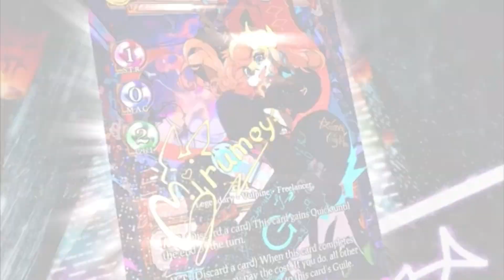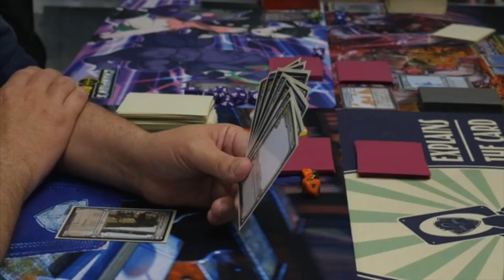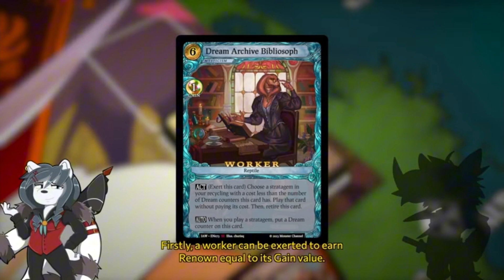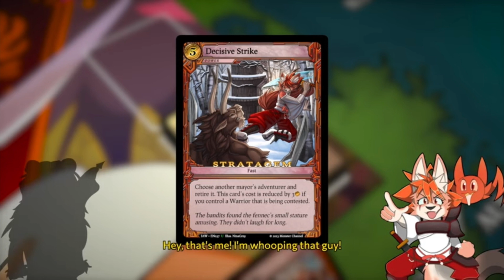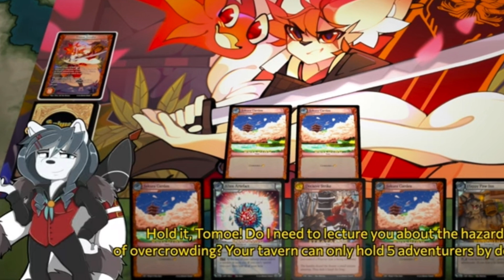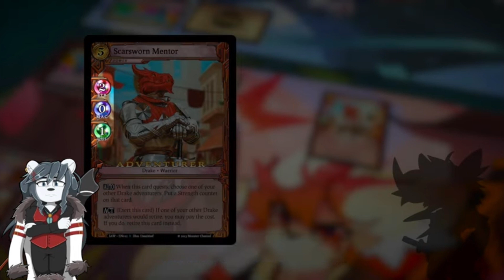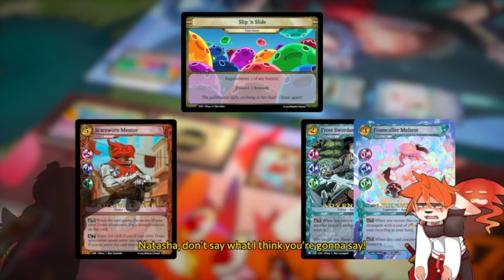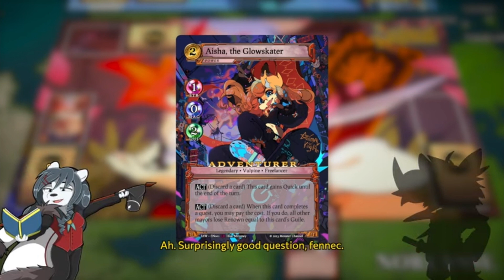What is Animal Kingdom TCG? - Fully Funded on Kickstarter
This game, Animal Kingdom Trading Card Game, is quite unique and has been fully funded on Kickstarter.